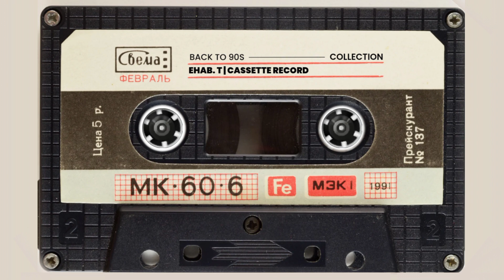Ehab. T | Einy Ala Elly Enkawa | إيهاب توفيق - عيني على اللي إنكوى. | Official Audio